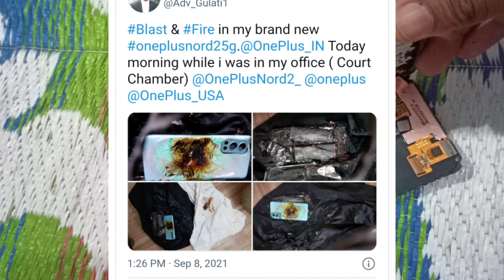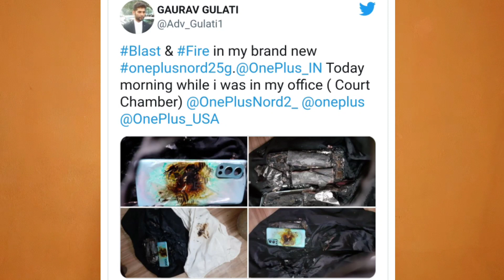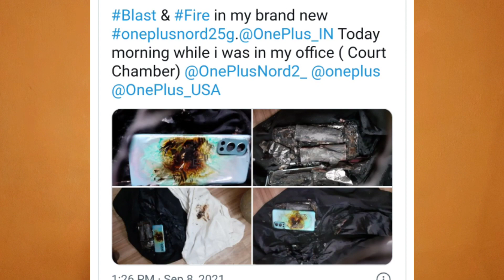OnePlus Nord 2 Again Blast | Realme 8 blast when playing game | why mobile blast while charging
why mobile phone blast

03:00 why mobile blast while charging
04:00 why Smartphones blast

Hey guys
in this video about why Smartphones blast in full detail

Redmi note 10 pro max👇

Link-
My mic Boya BY-M1
My smartphone
My my camera stand
Thankyou